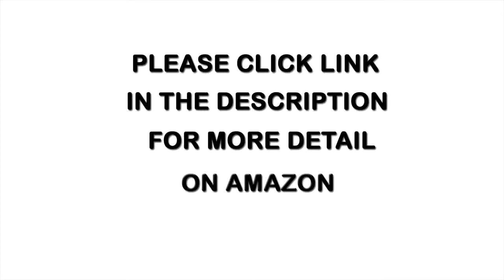Compact-Hiking-Binoculars-Opera-Glasses-Daynight-30x60-15x-Zoom-with-Case Hot Advise 2015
banggood ($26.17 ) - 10X Professional Binoculars

Aliexpress  - Compact Hiking Binoculars Opera Glasses Daynight 30x60 15x Zoom Case 015

Ebay ($10.99 ) - Waterproof Wallet Case Bag

Amazon US ($22.99 ) -Compact Hiking Binoculars Opera

Amazon DE (EUR 21,48) - Compact-Hiking-Binoculars-Opera-Glasses-Daynight-30x60-15x-Zoom--Case 015

Amazon UK (GBP 20.60 ) - Compact Hiking Binoculars Opera

Amazon CA (CDN$ 33.69) - Compact Hiking Binoculars Opera

Amazon FR (EUR 16,96 ) - Compact Hiking Binoculars Opera Glasses Daynight 30x60 15x Zoom Case 015

Amazon IT (EUR 40,72 ) - Compact+Hiking+Binoculars+Opera+Glasses+Daynight+30x60+15x+Zoom++Case+++015